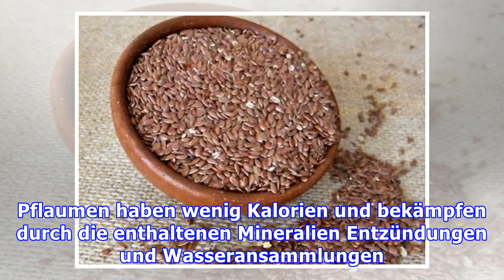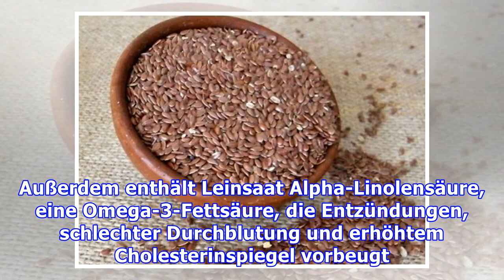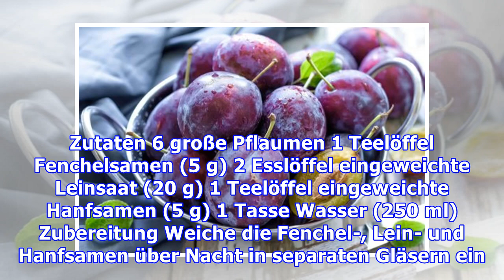Verstopfung behandeln mit diesem Hausmittel aus Fenchel, Pflaume und Leinsaat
Verstopfung behandeln mit diesem Hausmittel aus Fenchel, Pflaume und Leinsaat Dank der vielen enthaltenen Ballaststoffe eignet sich dieser Smoothie zur Behandlung von Verstopfung und ähnlichen Beschwe...